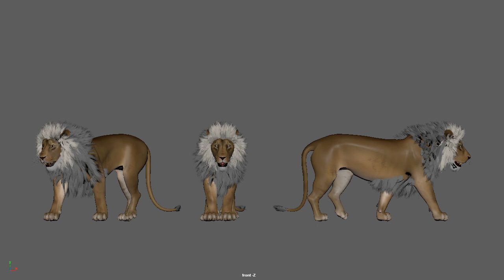Adila Afra Amatullah - Quadruped Walk Cycle Lion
ANIMATION ACADEMY
Level 2 - ESDA Tanjung Duren

+ Task
 - Walk Cycle Quadruped
 - Squash and Stretch
 - Timing
 - Spacing
 - BreakDown
 - In Between
 - Follow Through
 - Tail